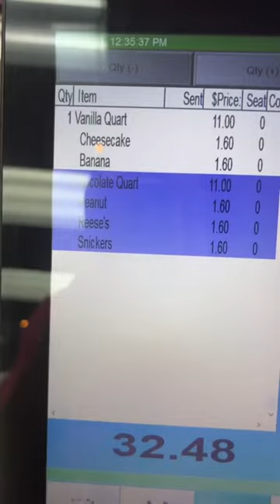I love making quarts!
Let's make a quart for a customer at my small business!! They ordered chocolate custard with Reeses, Snickers, and peanuts. Would you order this?

You've found your new happy place! Frozen Flamingo has Frozen Custard, Shaved Ice, Frozen Cocktails, and so much more! We are located in Georgetown, Texas.